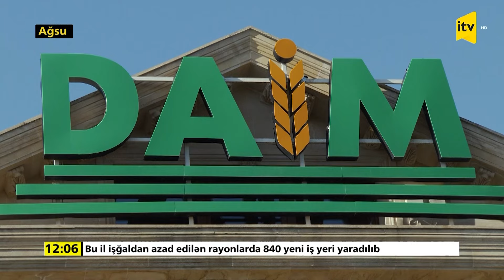Avtomobil yollarının kənarında yanğınla bağlı təhlükəsizlik təbdirləri görülürmü?